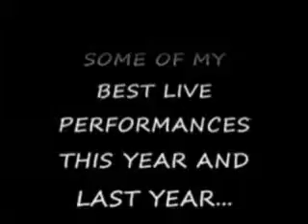Best Of Gospel 2008 2009